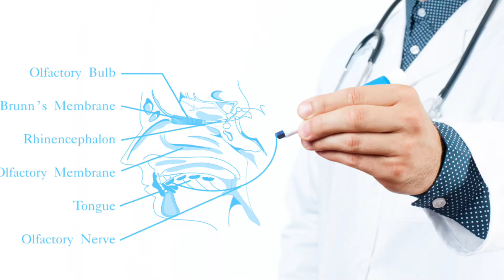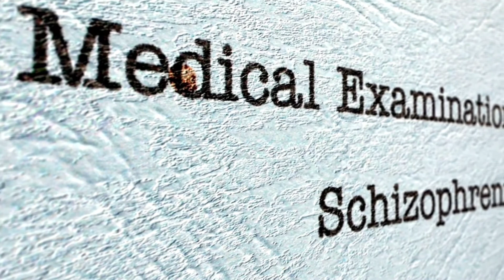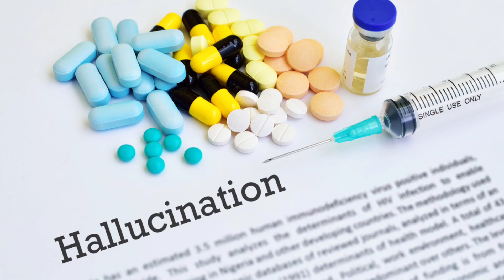Hallucination and its Types by Islamic Psychologist Syed Muhammad Ali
Syed Muhammad Ali

Islamic Psychologist

Clinic:-The Eclectic Counseling center Islamabad

ONLINE SESSIONS ARE AVAILABLE